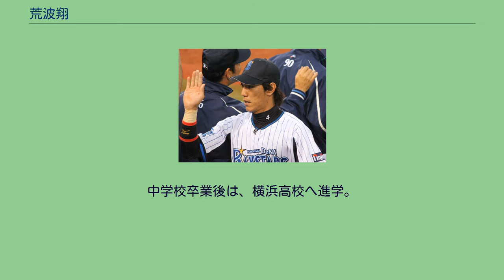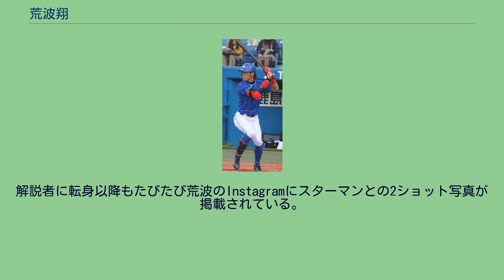荒波翔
荒波 翔（あらなみ しょう、1986年1月25日 - ）は、神奈川県横浜市瀬谷区出身の元プロ野球選手（外野手、右投左打）、コーチ、野球解説者。
現役引退後の2020年からは、ベースボール・チャレンジ・リーグ（ルートインBCリーグ）に所属する神奈川フューチャードリームスのアドバイザー兼コーチを務めている。
横浜DeNAベイスターズでの選手時代からホリプロとマネジメント契約を締結。
妻は同社に所属するタレントの宮崎瑠依。
ノンフィクション作家の軍司貞則は伯父に当たる。
横浜市瀬谷区のオール三ツ境で野球を始める。
横浜市立原中学校時代は遊撃手や投手で、戸塚シニアでは主将として全国制覇を経験した。
中学校卒業後は、横浜高校へ進学。
同級生には成瀬善久、1学年下には石川雄洋、涌井秀章がいた。
1年からレギュラーに定着すると、夏の選手権全国大会では「1番・中堅手」としてチームの準決勝進出に貢献した。
3年春の選抜高等学校野球大会では、明徳義塾高校との2回戦の打席で、自打球によって骨折。
以降の試合を欠場したが、チームは準優勝を果たした。
3年生の夏は、選手権の神奈川大会決勝で敗退。
東海大学への進学後は、1年時の春からレギュラーを獲得。
首都大学野球のリーグ戦で首位打者になった。
2年時の春に右膝の靭帯を断裂したが、実戦に復帰した3年の春季リーグ戦では、リーグ2位の打率.375を記録。
世界大学野球選手権に日本代表の一員として出場すると、打率が4割を超えるほど好調で、外野手としてベストナインを受賞した。
4年時の秋には、首都大学野球リーグの優勝と全日本大学野球選手権の準優勝を経験している。
在学中には、首都大学野球リーグ戦に通算67試合出場。
打率.305（239打数73安打）、4本塁打、33打点を記録したほか、ベストナインに2回選ばれた。
2008年にトヨタ自動車へ入社してからは、1年目から「1番・中堅手」に定着。
JABA愛知県野球連盟会長杯争奪野球大会で、最優秀選手賞を受賞した。
さらに、日本選手権大会では、3回の猛打賞を達成。
打率.500、出塁率.522、長打率.773を記録するとともに、チームの優勝に貢献した。
2年目の2009年は年間通して不振で、チームは都市対抗野球への出場を果たすが自身は20打数1安打と振るわず、この年のNPBドラフト会議では指名されなかった。
翌2010年に復調すると、ドラフト会議で横浜ベイスターズから3巡目で指名された。
指名後の日本選手権大会でチームを2年ぶりの優勝に導いたことを置き土産に、契約金6000万円、年俸1200万円（金額は推定）という条件で入団。
2005年に横浜高校から直接入団していた石川と再びチームメイトになった。
2012年5月3日、横浜スタジアム 2011年、9月11日の対中日ドラゴンズ戦（ナゴヤドーム）に「2番・中堅手」としてスタメンで一軍公式戦へのデビューを果たすと、4回裏の第2打席で、マキシモ・ネルソンから一軍初安打を記録。
シーズン通算では、一軍公式戦28試合の出場で、打率.256を記録した。
ビジターユニフォーム姿の荒波 2012年、「機動力野球」を掲げる中畑清監督の方針で、持ち前の俊足を買われて開幕一軍入り。
「7番・中堅手」として開幕戦のスタメンに抜擢されると、1番打者を任されていた梶谷隆幸の不振を受けて、4月後半から1番打者に抜擢された。
結局、フルシーズン一軍へ帯同するとともに、一軍公式戦でチームトップの141試合に出場。
外野の守備では、守備範囲の広さを存分に発揮した結果、自身初のゴールデングラブ賞を獲得した。
打撃面では、打率でセントラル・リーグのトップに立った時期もあったが、シーズン通算で打率.268にとどまった。
2013年、オープン戦で最多打点を記録。
公式戦の開幕も一軍のスタメンで迎えたが、4月17日の対広島東洋カープ戦（MAZDA Zoom-Zoom スタジアム広島）7回表に二塁走者として三塁への盗塁を試みたところ、三塁手との接触プレーで鼻と右頬を痛めて交代（記録は盗塁死）。
後に右頬骨の陥没骨折が判明したため、出場選手登録を抹消したうえで手術を受けた。
5月上旬に一軍へ復帰してからは、主に1番...